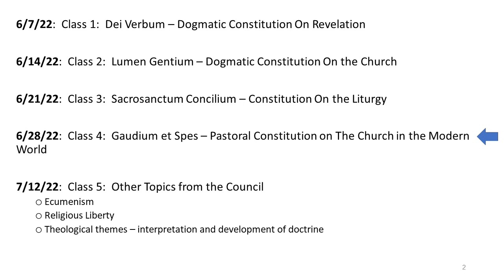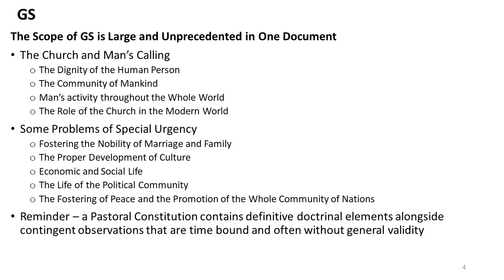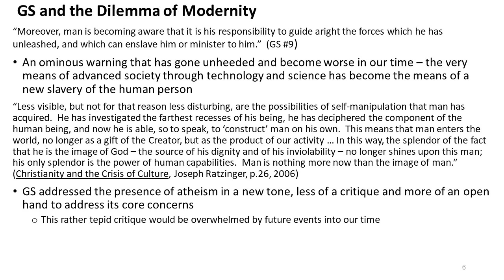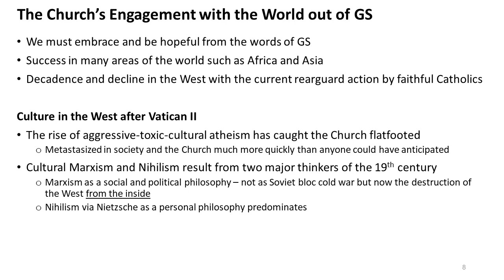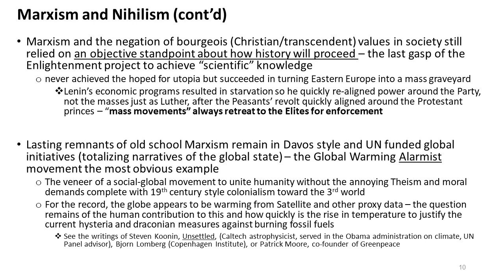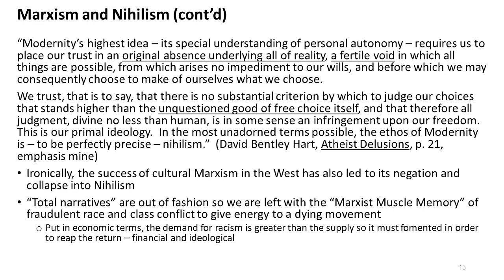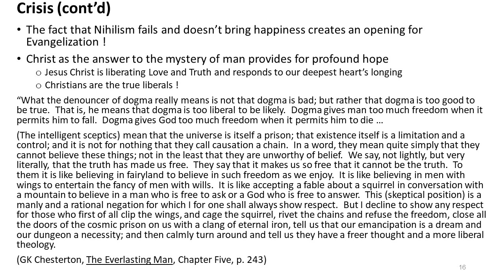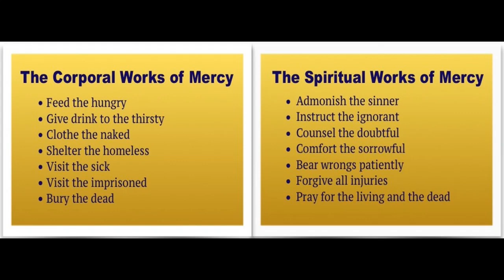2022 Vatican II 60 Years Later: #4 Gaudium et Spes--The Church in the Modern World (Nature & Grace)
Explore the documents of Vatican II, the institution of reforms, the ideal and the real regarding Vatican II.  You've heard a lot about it--now dive into what the council was all about!

Class 1:  Dei Verbum – Dogmatic Constitution On Revelation
(Persons and Propositions)
 Class 2:  Lumen Gentium – Dogmatic Constitution On the Church
(True and False Reform)
 Class 3:  Sacrosanctum Concilium – Constitution On the Liturgy
(Active Participation)
Class 4:  Gaudium et Spes – Pastoral Constitution on The Church in the Modern World
(Nature and Grace)
Class 5:  Other Topics from the Council
Theological themes – interpretation and development of doctrine
Ecumenism
Religious Liberty